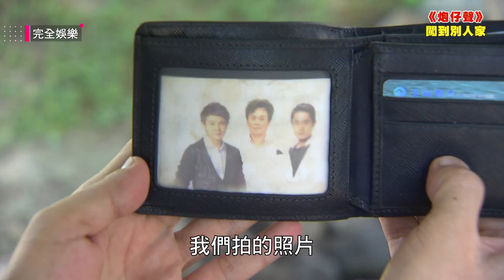【炮仔聲】EP391 周董闖進心語家 家璇竟也被逼道歉？！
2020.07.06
完全娛樂